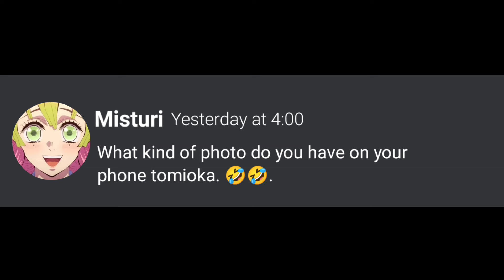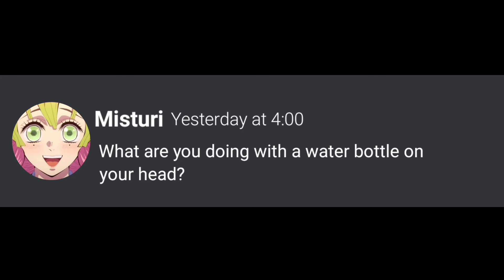Demon slayer discord tomioka Photo gallery exposed 😶🥳😶😶😝😶🥴🤯😶😒😶😘😶😘